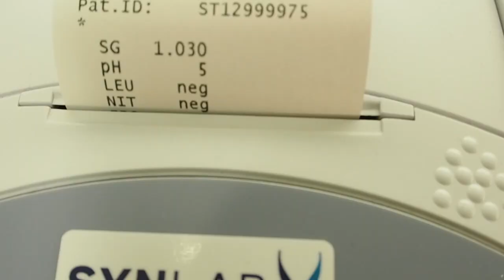Korkeanpaikan kammoinen Talmassa kiipeilemässä // My day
Koottiin kourallinen rämäpäitä duunikavereita yhteen ja käännettiin nokka kohti Talman kiipeilypuistoa! Minä en ole mikään korkeiden paikkojen suurin ystävä, joten kiipeily korkeuksissa oli melkoinen haaste selätettäväksi...